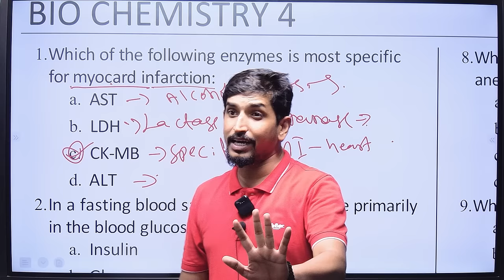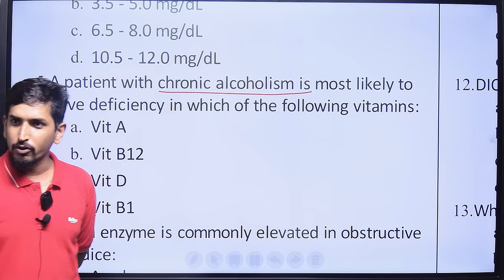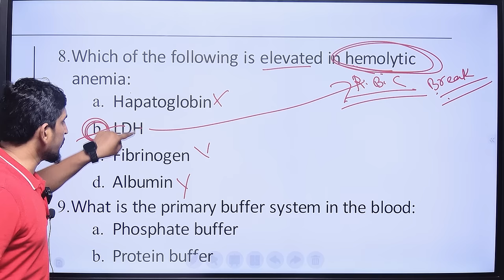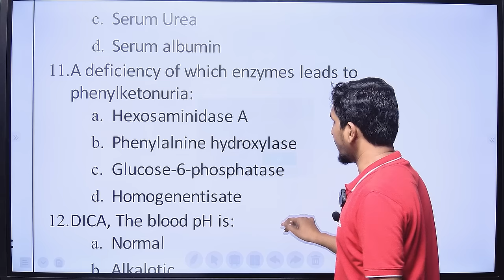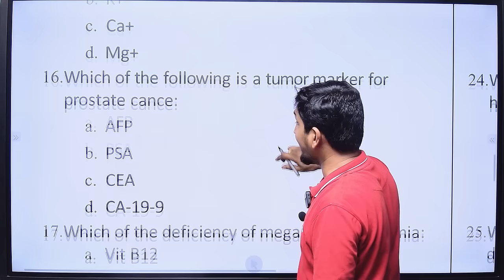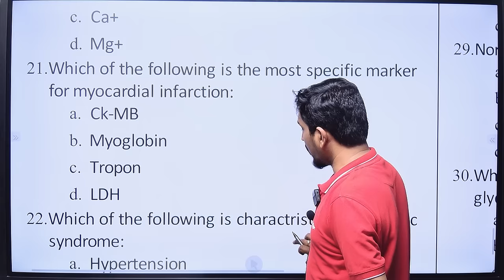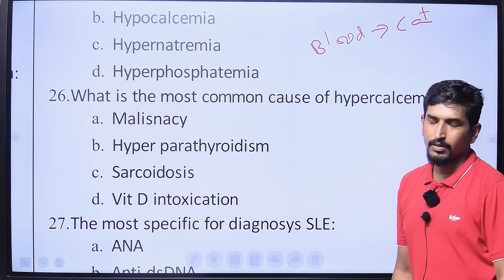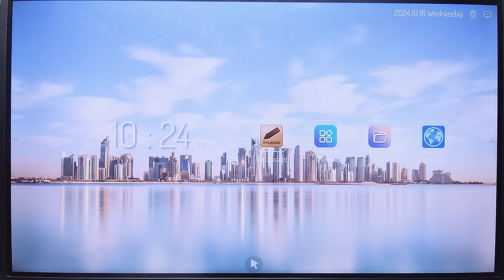Lab Technician Exam Series: Top MCQs for Every Topic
Stay updated with the latest notifications and ensure your success with expert guidance!

Highlights of our channel :
Links